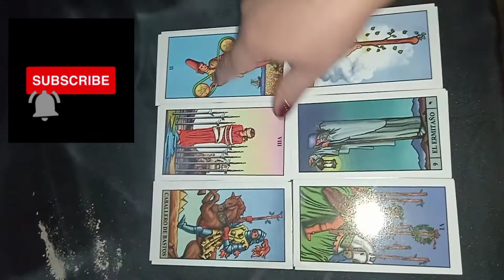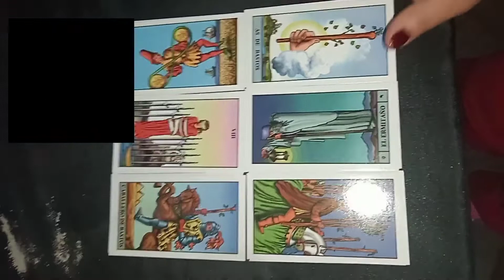HOROSCOPO DEL SIGNO GEMINIS DEL 26 DE SEPTIEMBRE DEL 2022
gracias por ver mi canal y apoyarme , disculpen mi nerviosismo ante las cámaras es por eso del motivo de mi voz baja, no olvide suscríbirte , darle like y activar la campanita